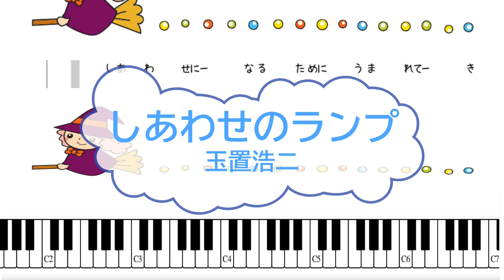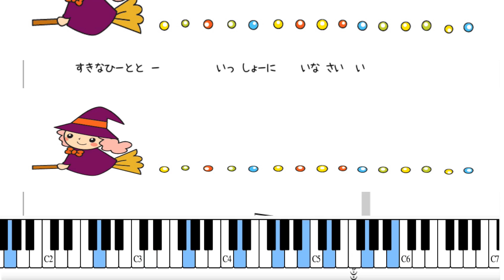[オフボSPＭ] しあわせのランプ / 玉置浩二 (offvocal 歌詞：あり / ガイドメロディーあり)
キー：G major　（F#major）。メロディー楽譜なし。
オフボーカル：instrumental。ピアノ・ベース・アコースティックギターの構成。

2004年6月9日発売。

作詞：須藤　晃・玉置　浩二　作曲：玉置　浩二